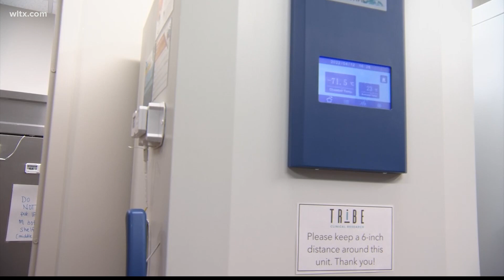Pfizer COVID-19 vaccine trial for children 6 months to 5 years old underway in South Carolina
Tribe Clinical Research in Greenville is part of Pfizer's COVID-19 vaccine trial for children 6 months to age 5. Visit tribeclinicalresearch.com for info.